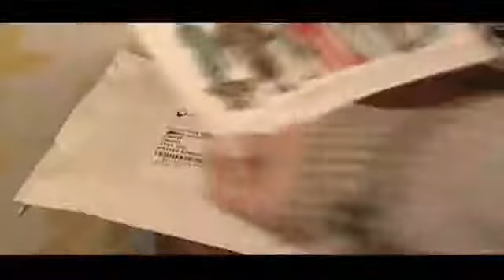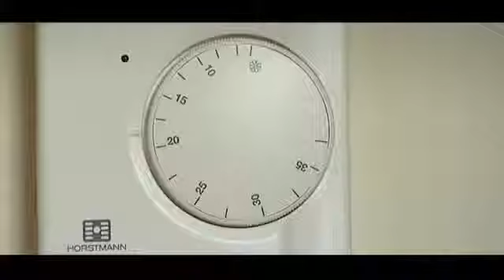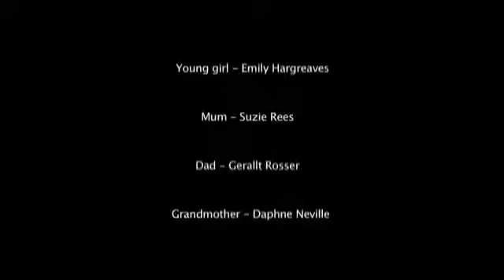Carbon Monoxide The Silent Killer English Language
The dangers of carbon monoxide have been highlighted in this video from Wales and West Utilities